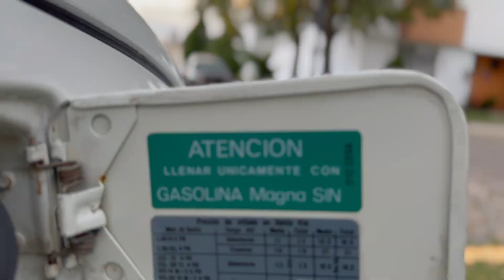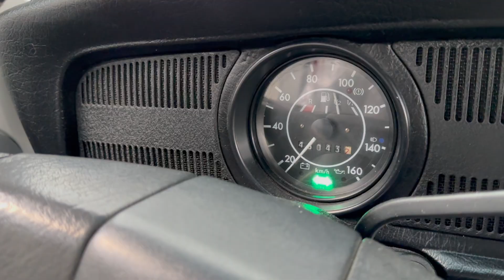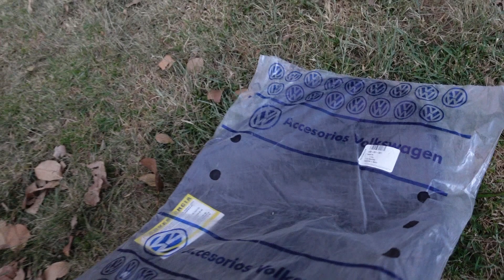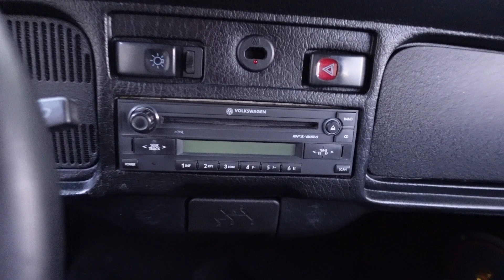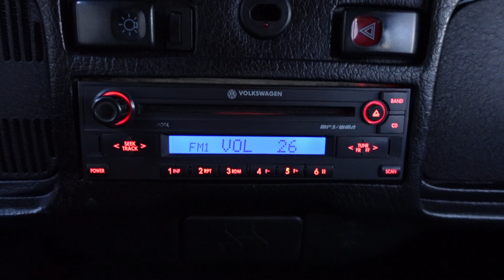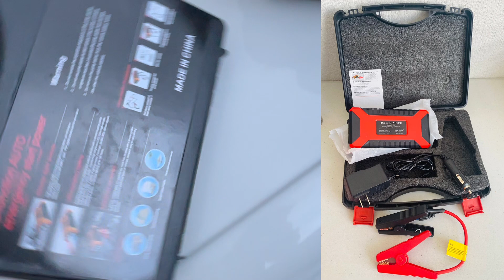NUEVO SORTEO DE UN VOCHO IMPECABLE || ¡PARTICIPA Y GANA!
TE INVITO A PARTICIPAR EN ESTE SORTEO PARA PODER GANARTE UN VOCHO MODELO 1999 IMPECABLE, RESTAURADO COMO NUEVO.
EN EL VIDEO SE EXPLICA COMO PARTICIPAR Y GANAR...

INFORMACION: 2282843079